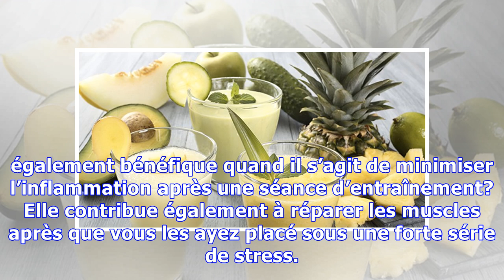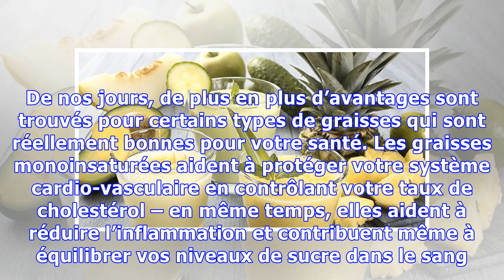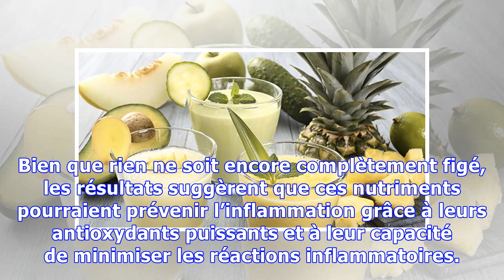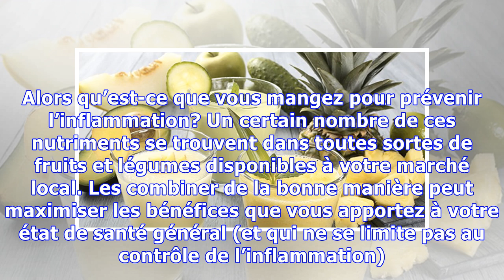5 nutriments anti-inflammatoires que vous ne pouvez pas vous permettre de rater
5 nutriments anti-inflammatoires que vous ne pouvez pas vous permettre de rater
Que savez-vous à propos de l’inflammation? Elle est souvent considérée comme la cause d’un certain nombre de maladies, comme le rhume des foins, l’arthrite, et plus. Malheureusement, elle a aussi tendance à s’aggraver en raison d’un certain nombre d’habitudes que nous entretenons dans notre vie de tous les jours – et c’est du en grande partie aux aliments que nous mangeons. Eh bien, heureusement, ...